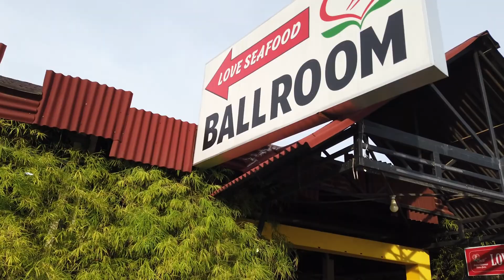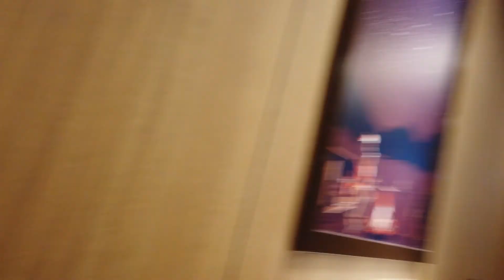Batam Island (15.10.2022, Sat)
One day Tour at Batam Island.